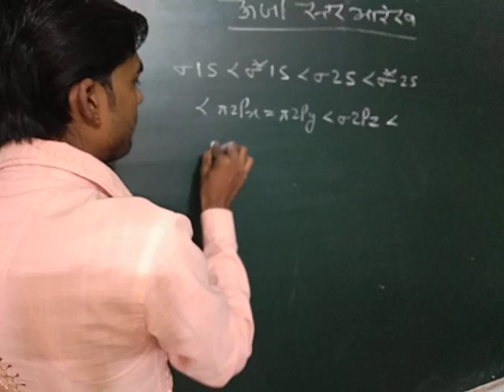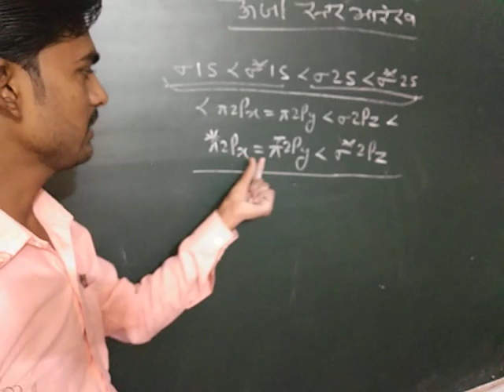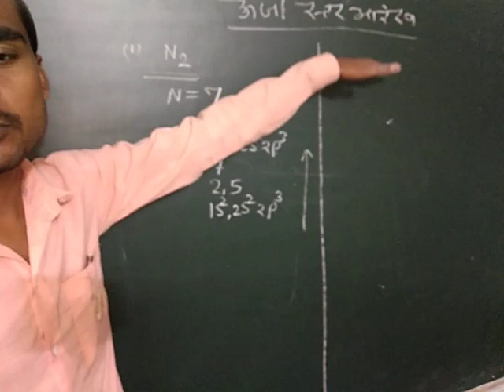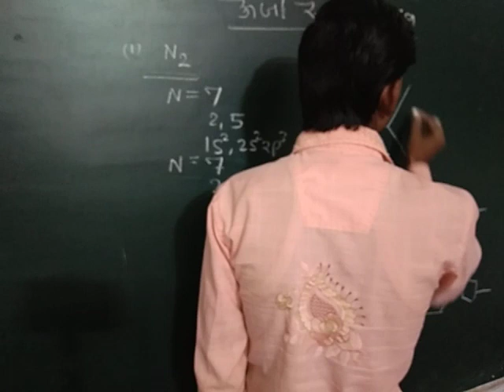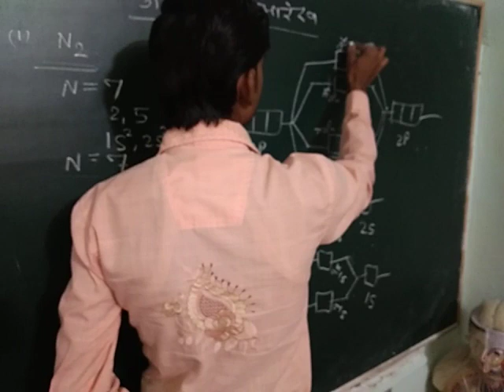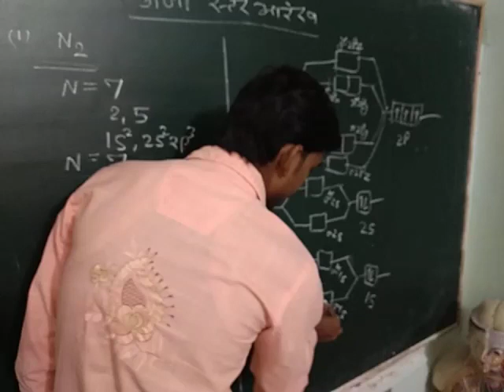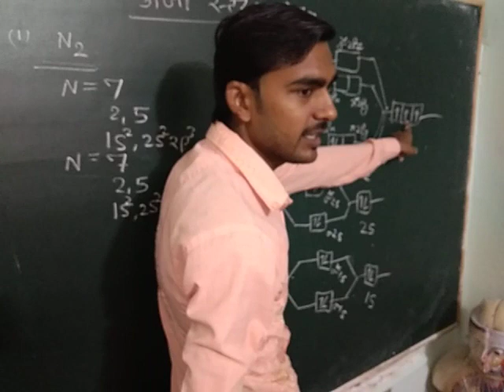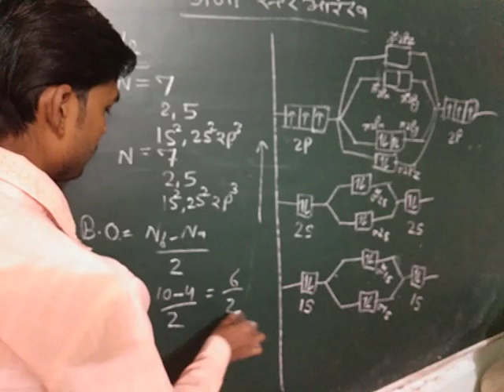N2 अणु का ऊर्जा स्तर आरेख